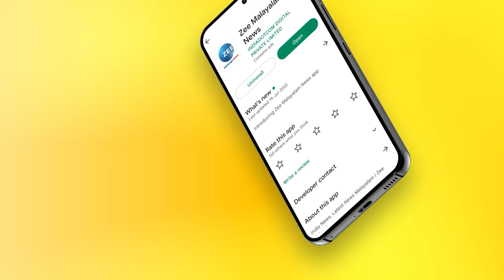K jayakumar IAS | Actress Madhavi | വടക്കൻ വീരഗാഥയിൽ സംഭവിച്ചത് വെളിപ്പെടുത്തി കെ ജയകുമാർ ഐഎഎസ്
വടക്കൻ വീരഗാഥയിൽ സംഭവിച്ചത് വെളിപ്പെടുത്തി കെ ജയകുമാർ ഐഎഎസ്.